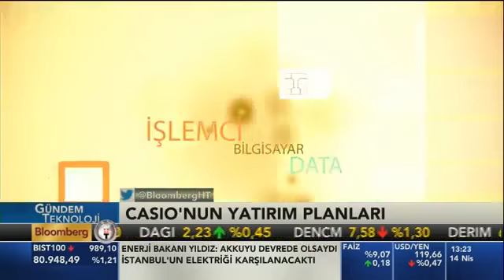bloomberg erkan oğur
Mobit Bilişim A.Ş. Ceo'su Erkan Oğur, CASIO'nun Türkiye planları hakkında bilgiler verdi.